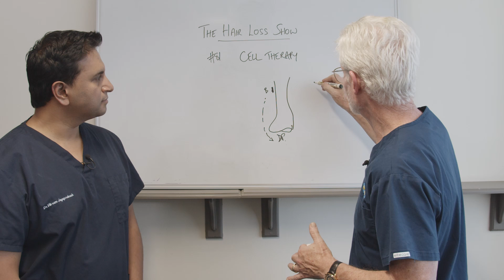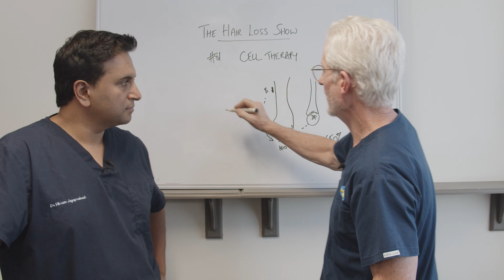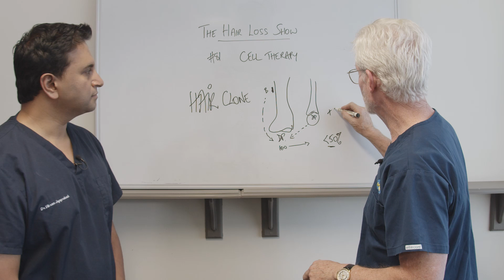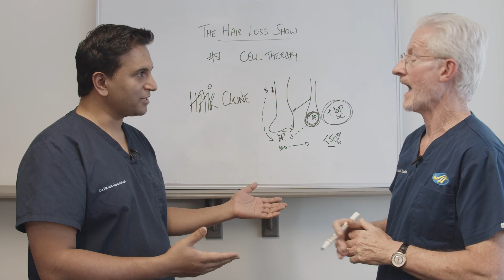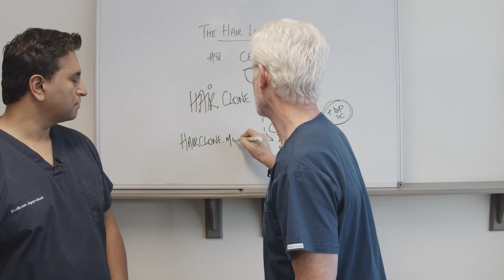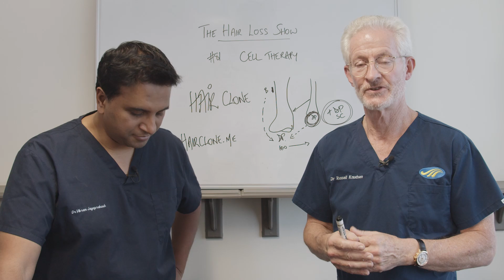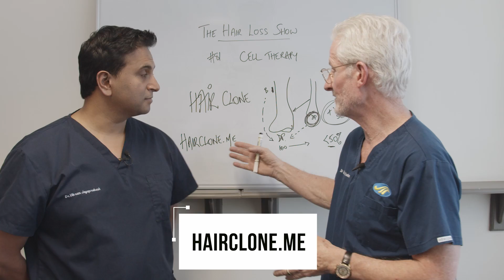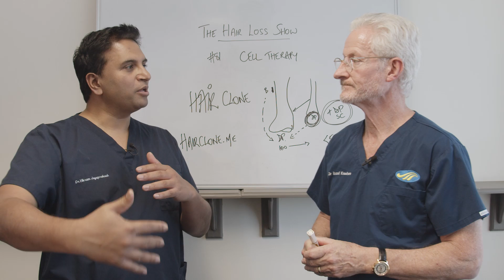Truth About Cell Therapy and Hair Cloning | The Hair Loss Show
Welcome to The Hair Loss Show. In this episode, we will be covering Hair cloning and cell therapy. Thank you for submitting your questions.